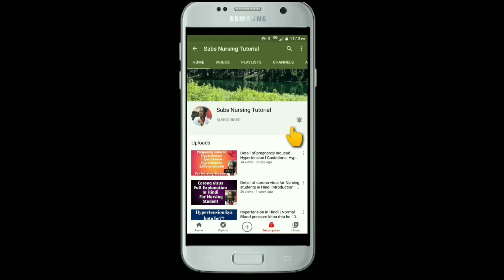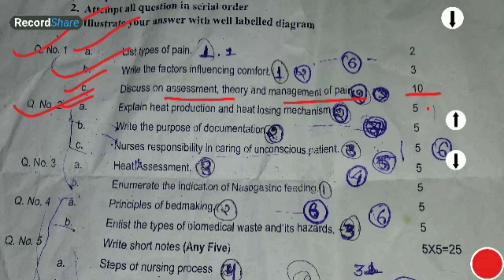Nursing Foundation Question paper(MPMSU)2018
Nursing Foundation Previous year Question paper MPMSU 2018
Fundamentals of Nursing Paper 2018